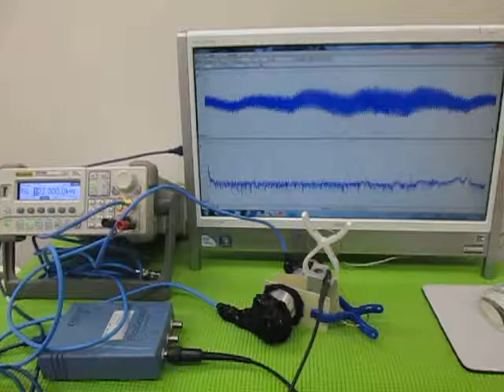超音波プローブによるメガヘルツの発振制御技術 （超音波実験）